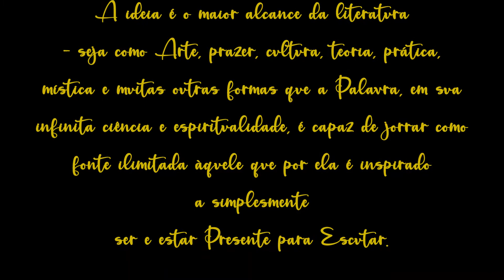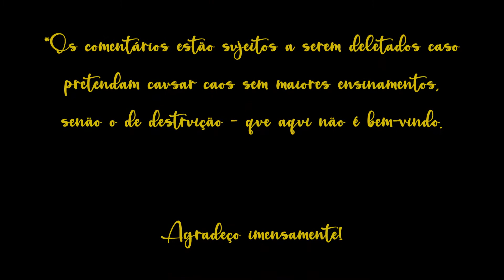Irmãos Grimm - o Gato e o Rato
Leitura [audiobook]  do conto O Gato e o Rato - dos Irmãos Grimm, publicado pela Golden Deer Classics, lido por Le Conde.

Caso queira, possa e deva me ajudar financeiramente, há o Apoia.se ; o Vakinha ; me escreva: ou acesse minha lista de desejos

*FRISA-SE que o melhor é LER o escrito, ou ao menos acompanhar a leitura junto ao áudio.

Música intro: Tchaikovsky - Dance of the Sugar Plum Fairy, por Amy Turk.